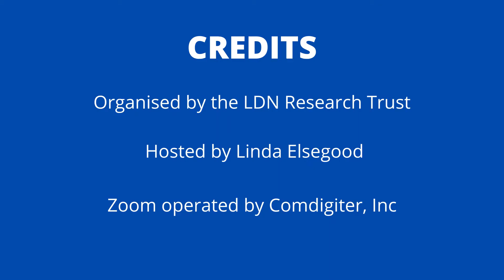Can Low Dose Naltrexone (LDN) increase cortisol?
Can Low Dose Naltrexone (LDN) increase cortisol?. can ldn increase cortisol i have high night cortisol so i don't want to increase it anymore if it does what would you recommend taking it so the mechanisms by which cortisol are elevated have a lot to do with stress situations but also even interaction between how the chemicals are moving in the brain whether or not there's enough melatonin some of the other substrates like vitamin d but also even going back to the sex steroid hormones right so oral progesterone can increase nighttime cortisol if it's if it's too high there's a wide variety of things going on here directly ldn i don't see increases nighttime cortisol uh if anything i think it helps to reduce the inflammatory responses due to elevated cortisol whether it's direct or indirect um you can make a case for either of those but when but the question specifically was does it increase cortisol and i don't see that i actually see that it helps with the benefits of high cortisol to help reduce the inflammation due to elevated cortisol so if it does what time would you recommend taking it i still recommend taking it at bedtime just because when the body's at rest you tend to have more restorative sleep you tend to have more um opportunity for the endorphins to increase and just kind of go from there